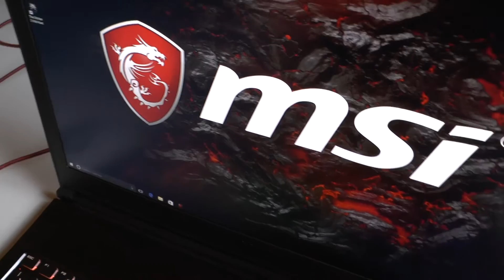MSI GS63 7RE Stealth Pro - Video Recensione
Abbiamo messo alla prova il nuovo portatile di MSI, sintesi perfetta tra potenza e portabilità.